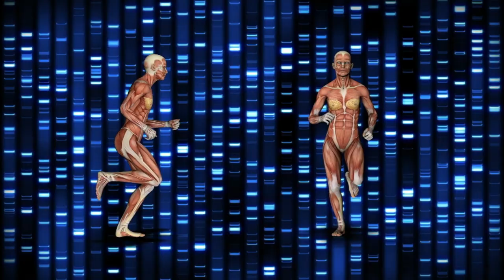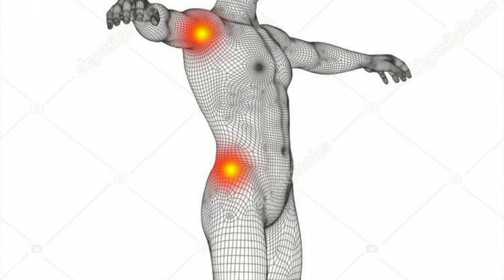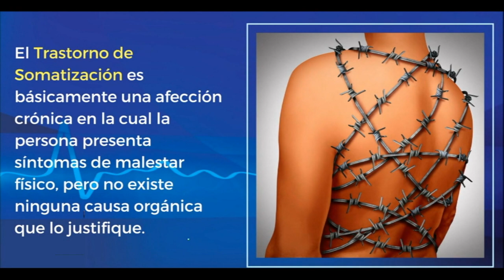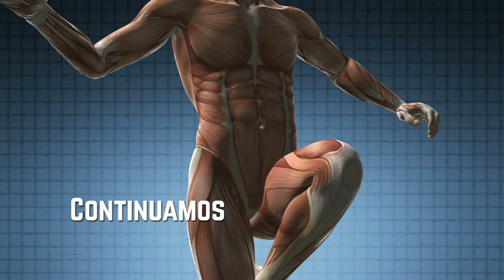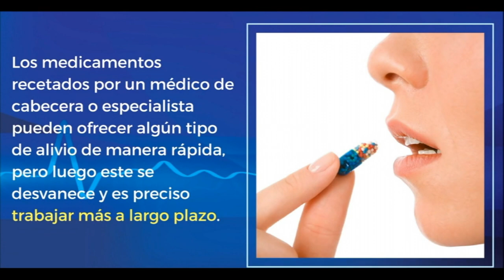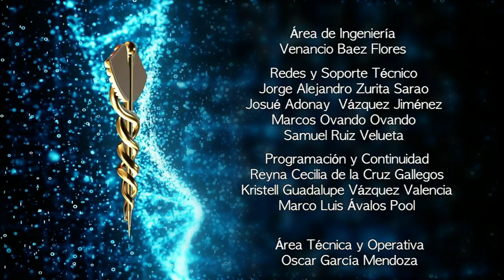CITA MEDICA 35 TEMA ¿PORQUE LA MUJER ENFERMA? QUE SUCEDE CON LAS SOMATIZACIONES 8 MARZO 19